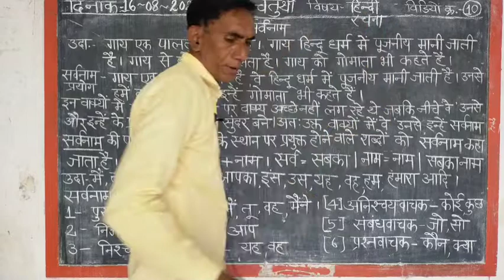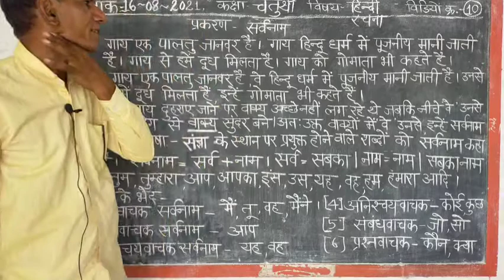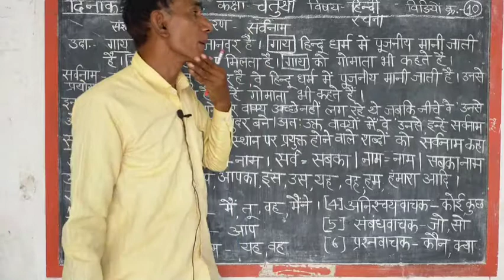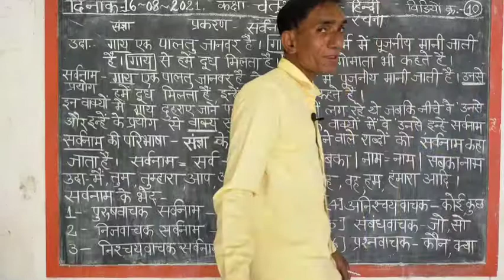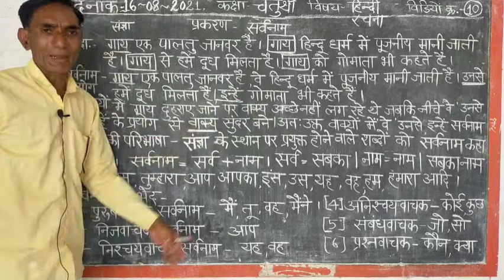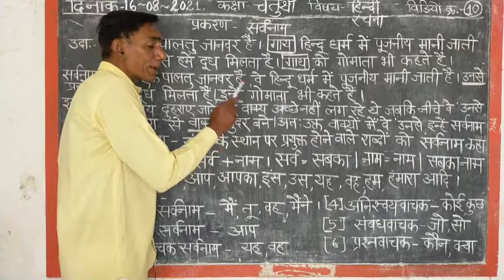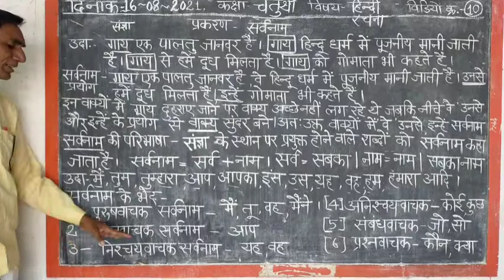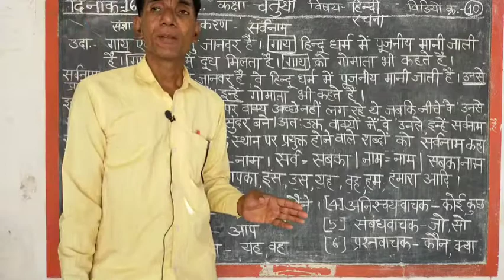दिनांक-16-08-21, कक्षा-चतुर्थी, विषय-हिन्दी, विडियो क्र.-10